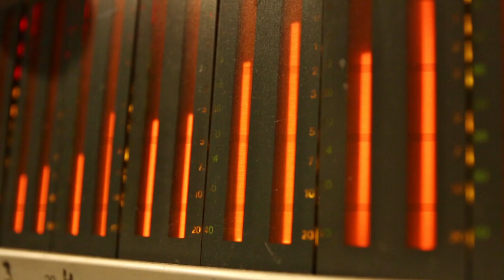THE HAPPY DISHARMONISTS - Wunder gescheh´n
Arrangement & Piano: Carsten Gerlitz
Bass: Bene Goebel
Aufnahme & Mix: Alex Wende
aufgenommen im HANSA TONSTUDIO Berlin, Juli 2018
Das Arrangement ist im Helbling-Verlang erschienen